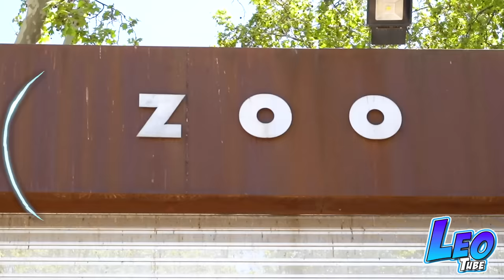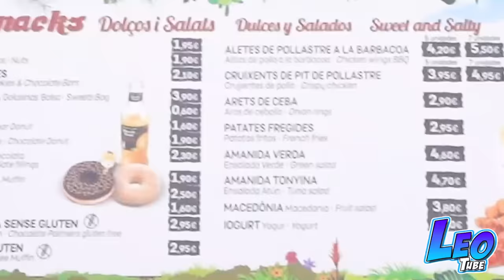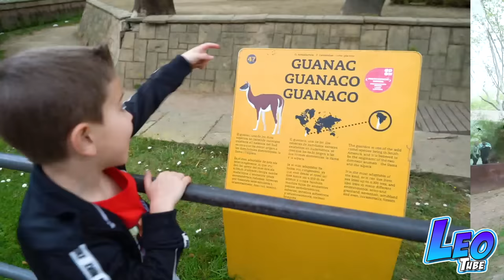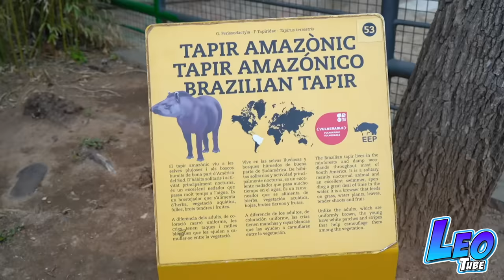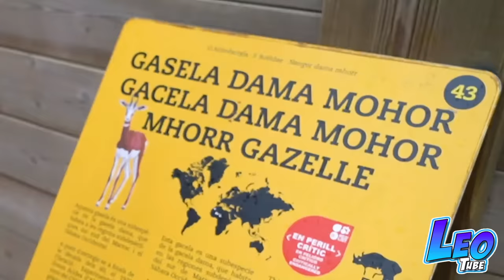Leo Va Al Zoo con la familia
Leo y Mikel visitan el Zoo para ver y conocer un montón de animales divertidos y espectaculares. Monitos, Leones, jirafas, pingüinos y muchos mas. Acompañanos en este divertido día .